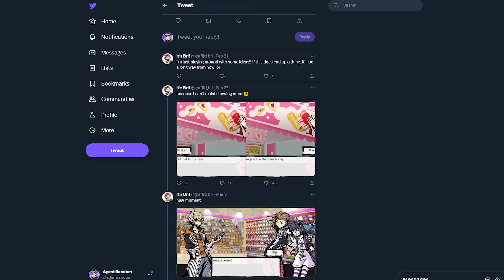Agent Random Reacts to NEO: TWEWY ~ Another Story